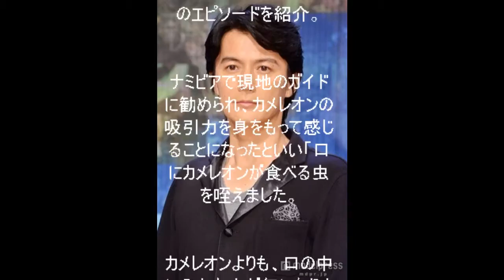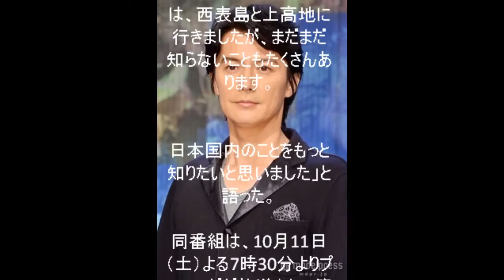福山雅治、衝撃のキス体験を語る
俳優で歌手の福山雅治が、衝撃的なキス体験を語った。